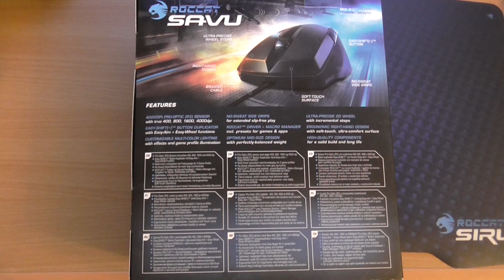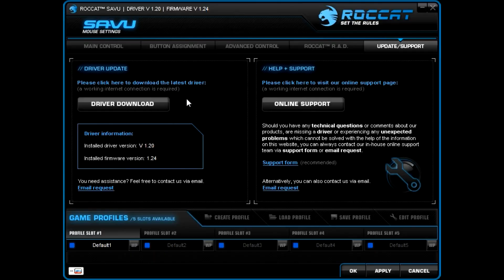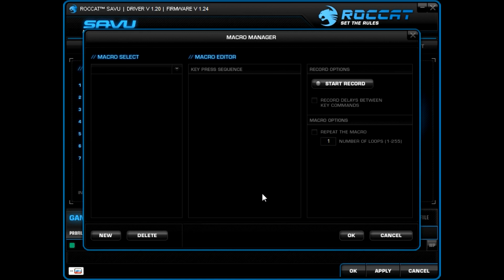ROCCAT Savu - Unboxing, Short Review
Анбоксинг и смотр мыши ROCCAT Savu